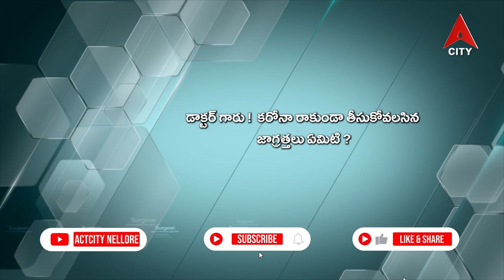Health Line@Dr Penchal Rao